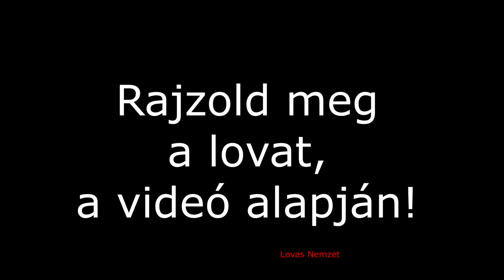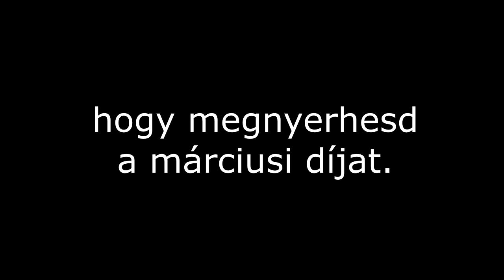Rajzpályázat 2020 március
Rajzpályázat
További információ: Lovas Nemzet 2020. márciusi számában
Zene: Tristan Lohengrin: A Journey Beyond The Stars